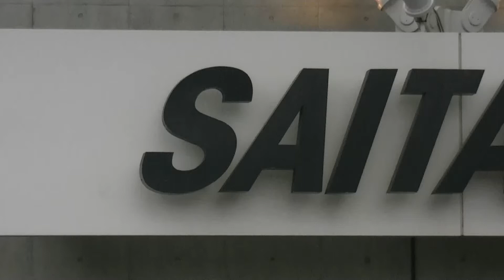LOUD PARK 11 Report-2 : At Saitama Super Arena ラウドパーク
A METALROM Special, LOUD PARK 11 !
Ryoji and Shinji are at Saitama Super Arena.

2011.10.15